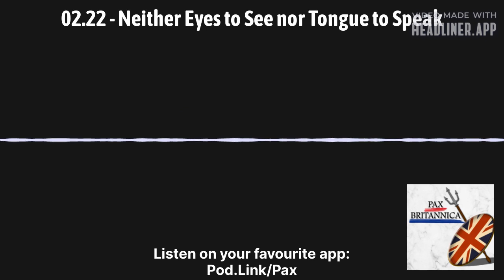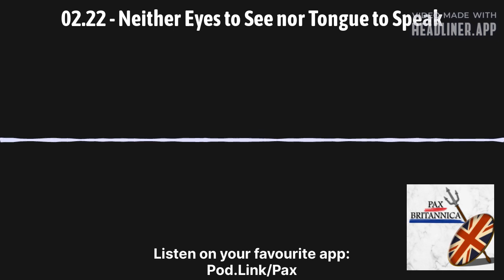Pax Britannica - 02.22 - Neither Eyes to See nor Tongue to Speak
Check out the podcast website
Check out Pax Britannica Merch!
For this episode, I found the following publications particularly useful:

Kishlansky, M, Monarchy Transformed

Macinnes, Allan, The British Revolution, 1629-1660

Harris, T. Rebellion

Michael J. Braddick. The Oxford Handbook of the English Revolution

Diane Purkiss, The English Civil War